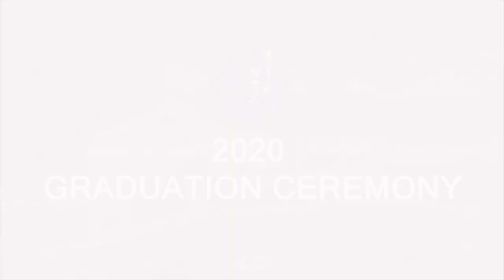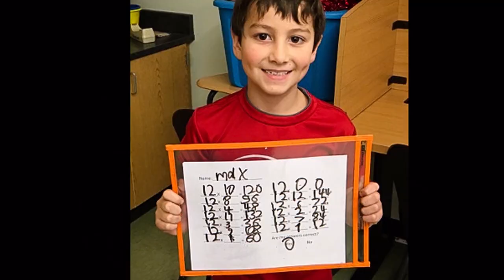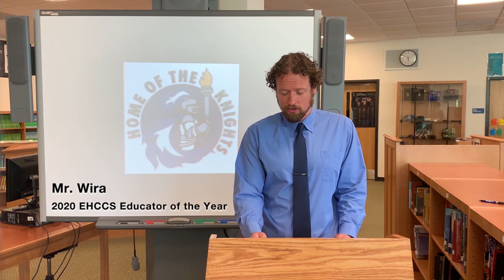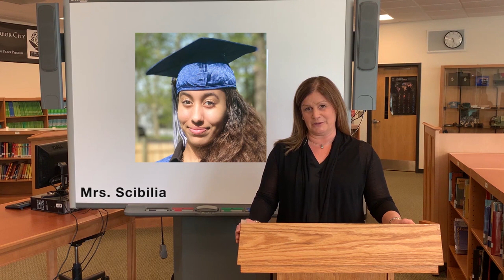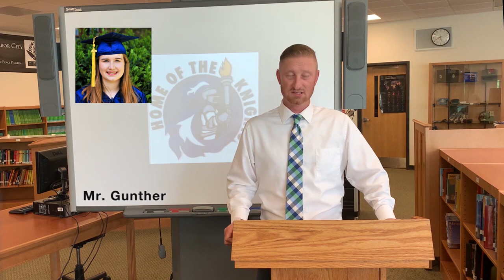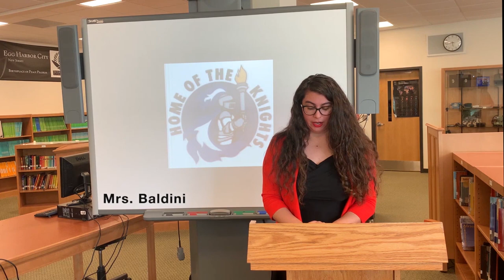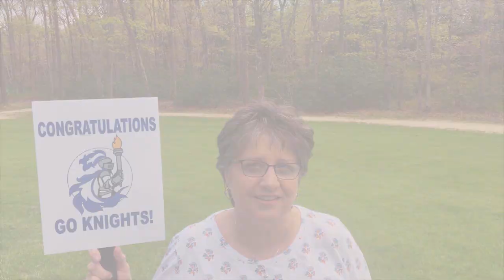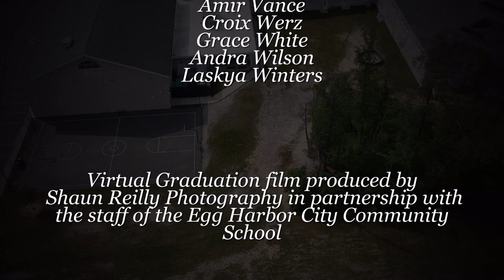Egg Harbor City Community School 2020 Virtual Graduation Ceremony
With the end of the 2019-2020 school year upon us and social distancing guidelines still in place, schools across the country have canceled their in-person graduation ceremonies and went online with virtual ones.  While this is an important step to slow the spread of COVID-19, it's also very sad for our Community School students who've looked forward to celebrating this milestone before heading off to high school.  The district administration, Board of Education members, and the faculty and staff of EHCCS are proud to present this virtual graduation ceremony.  CONGRATULATIONS TO THE EGG HARBOR CITY COMMUNITY SCHOOL CLASS OF 2020.  Enjoy the program.